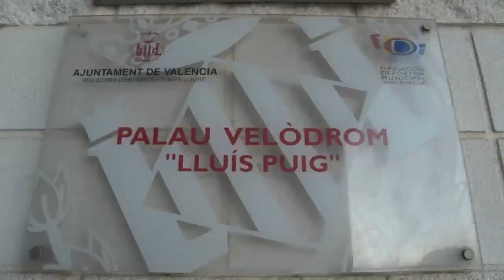Resumen Divirtiéndose con el Atletismo 2014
Resumen de la competición Divirtiéndose con el Atletismo, celebrado los días 5 y 6 de abril en el Palau Luis Puig de Valencia.